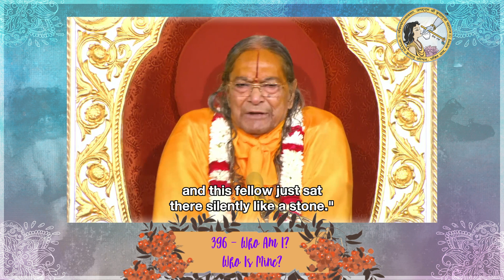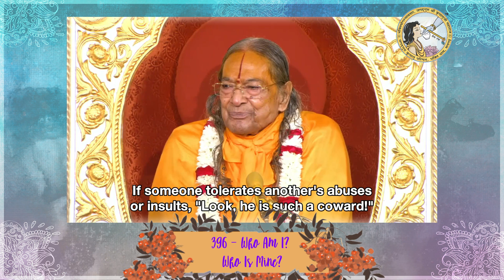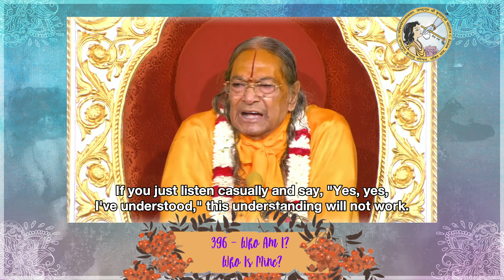"Who Am I? Who Is Mine?" Part 396 - by Jagadguru Shree Kripalu Ji Maharaj (Mini Series)